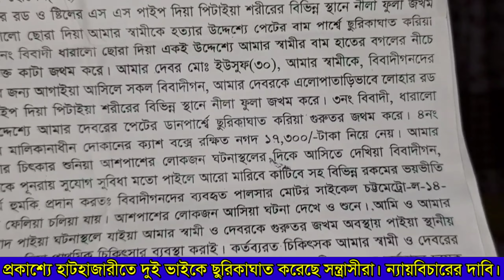প্রকাশ্যে হাটহাজারীতে দুই ভাইকে ছুরিকাঘাত করেছে সন্ত্রাসীরা। ন্যায়বিচারের দাবি।